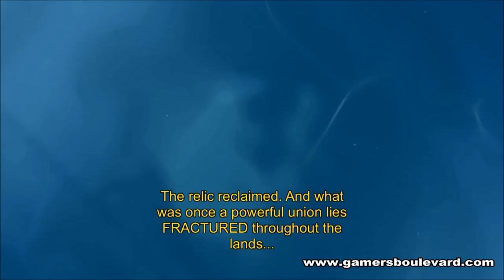South Park: The Fractured but Whole E3 2015 Announce Trailer [Europe]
Players will delve into the crime-ridden underbelly of South Park with Coon and Friends. This dedicated group of crime fighters was formed by Eric Cartman whose superhero alter-ego, The Coon, is half man, half raccoon. As the New Kid, players will join Mysterion, Toolshed, Human Kite, Mosquito, Mint Berry Crunch and a host of others to battle the forces of evil while Coon strives to make his team the most beloved superheroes in history.